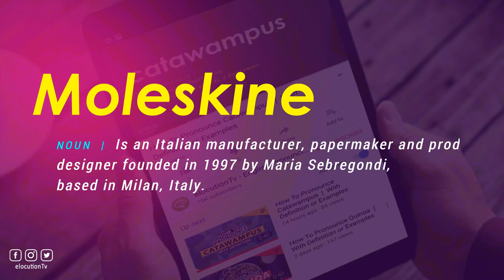How To Pronounce Moleskine (Fashion Brand)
How To Pronounce / How To Say Moleskine

Vocabulary Builder

1000 Most Common English Words, Most Used Words